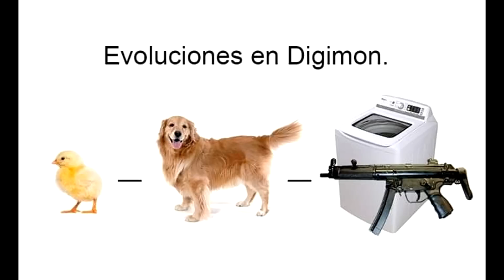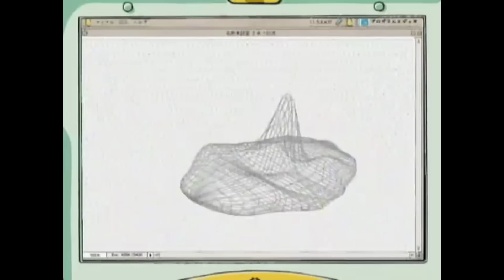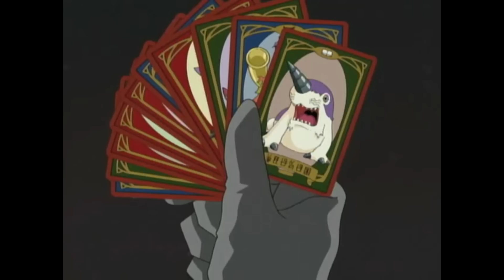⛔️ DIGIMON ADVENTURE! /// RESUMEN En 1 VIDEO